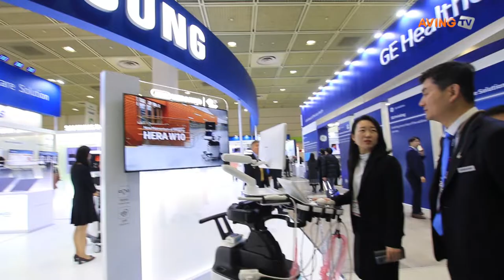KIMES 2019 삼성전자 삼성메디슨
삼성전자·삼성메디슨(Samsung Medison)은 3월 14일(목)부터 17일(일)까지 삼성동 코엑스(COEX)에서 열리는 '제35회 국제의료기기&병원설비전시회(이하 KIMES 2019)'에 참가해 프리미엄 초음파 진단기 ‘HERA W10’을 공개했다.
‘HERA W10’은 ▲차세대 빔포머인 ‘크리스탈빔(CrystalBeam™)’▲영상처리 엔진인 ‘크리스탈라이브(CrystalLive)’ ▲단결정 프로브(Probe, 탐촉자) 기술인 ‘에스뷰 트랜스듀서(S-Vue™ Transducer)’로 구성된 ‘크리스탈 아키텍쳐(Crystal Architecture™)’가 적용돼, 기존 삼성 초음파 진단기기 대비신호 처리량이 11배, 데이터 전송 속도가 10배 더 빨라져 뛰어난 영상 품질을 제공한다.